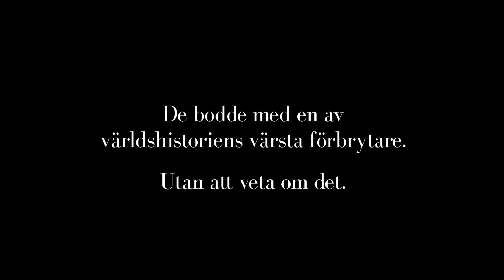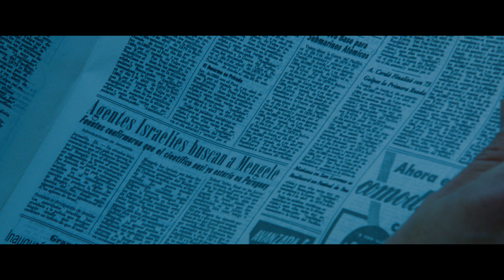Den tyske läkaren - Trailer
Svensk biopremiär 22 augusti. Patagonien, Argentina, 1960. Eva, Enzo och deras tre barn öppnar ett pensionat utanför staden Bariloche. De blir glada när deras första gäst visar sig vara en karismatisk, artig och kunnig läkare. Familjen förblindas av hans pengar och sofistikerade sätt och gradvis nästlar han sig allt närmare dem. Det är särskilt den 12-åriga dottern Lilith, som är ovanligt småväxt för sin ålder, och mamman Eva, gravid med tvillingar, som lockar hans intresse. Ingen i familjen inser att de lever med en av världens värsta krigsförbrytare

Regissören Lucia Puenzo – som även gjort filmen “XXY”, har denna gång filmatiserat sin egen roman. Filmen hade sin premiär på filmfestivalen i Cannes. Den Tyska Läkaren är en oförglömlig upplevelse som utforskar ett lands mörka förflutna samtidigt som den är en fängslande thriller. Filmen har svensk biopremiär den 22 augusti. Mer information går att hitta på